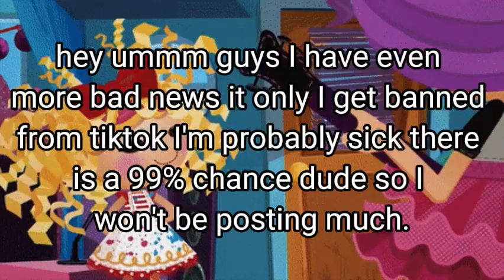IMPORTANT FOR MY FOLLOWERZ: i have even more bad news